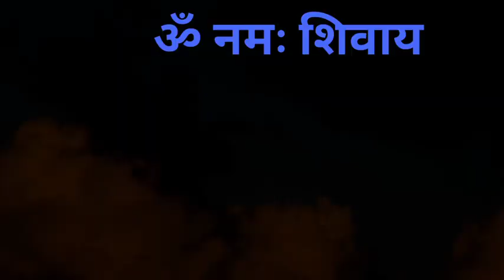ओम नमः शिवाय। ॐ नमः शिवाय